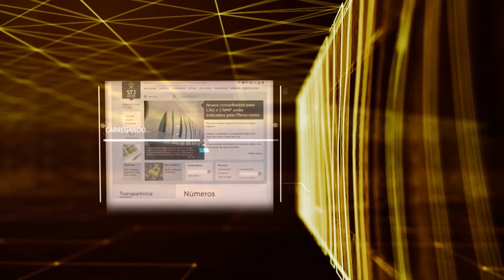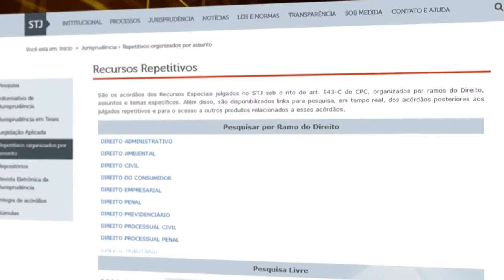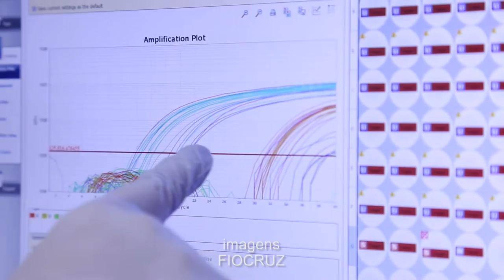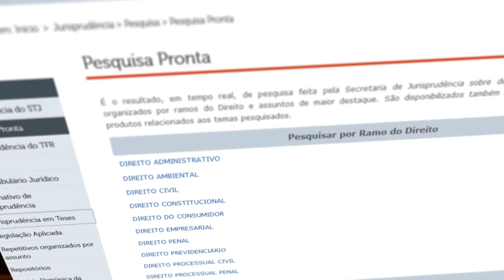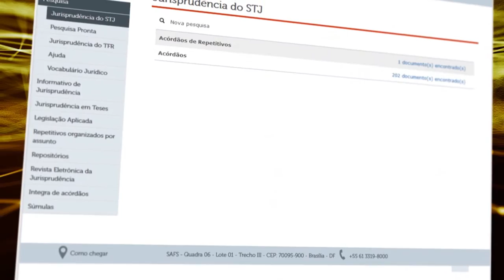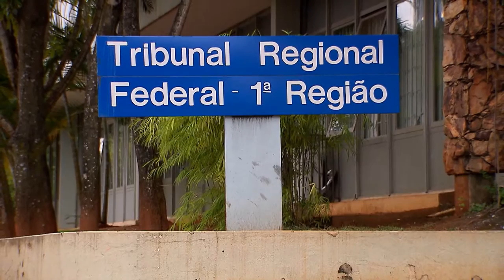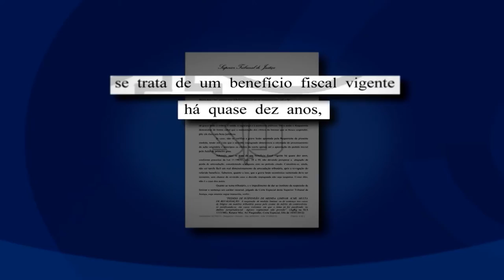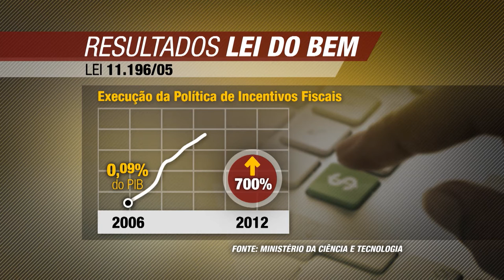Antes & Depois da Lei #73 - Lei do Bem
Na edição desta semana, o programa Antes & Depois da Lei produzida pela Coordenadoria de Rádio e TV do STJ aborda a Lei do Bem. Antes & Depois da Lei é exibido pela TV Justiça toda quinta às 21h00, com reapresentação às segundas(11h30), quartas (11h30), sábados (15h30) e domingos (15h30).
Na Record News, vai ao ar aos sábados e domingos, às 19h00.